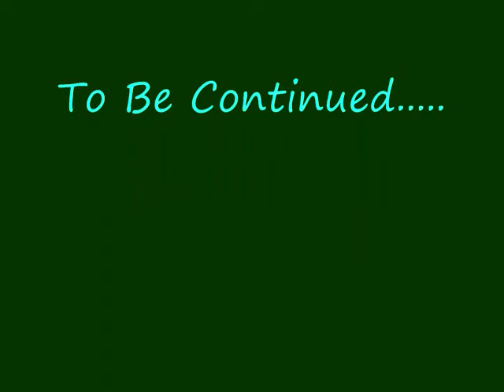Hotwheels/ Matchbox /corgi Military Vehicles Collection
Ive Been Collecting HO size Military Vehicles since I was A kid,  I have a total of
80 Tanks about 200 Jeeps, plus 100 Troop carriers/fuel trucks/ etc  and A HO-scale Military Train.  With a total of 5000 one INCH scale ARMY MEN,

If I see any Hotwheels/ Matchbox Military in the store shelf I will Horde them all lol.